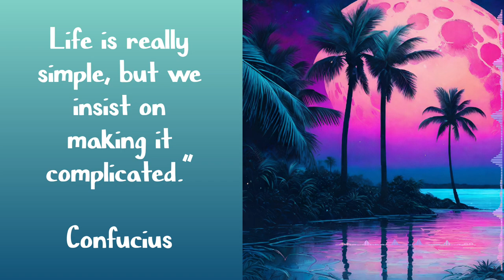[ Groove Music 2023 Free ] - Relax music EDM. Music No Copyright Background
Get ready to immerse yourself in the world of music. I appreciate your presence and hope you enjoy the tunes. Please forgive any shortcomings you might find in this music, as all the content I've created so far has been crafted solely using a mobile phone and the "Groove Pad" app. I apologize for any limitations, but if you find something you like, it would bring me immense joy.☀☀☀

My aspiration is to create captivating and inspiring music that resonates with you. Your ongoing support means the world to me. Your encouragement fuels my creative journey, and I'm eager to continue honing my skills. 🏅🏅

Thank you for being a part of this musical adventure with me. Let's create something extraordinary together!🔥🔥🔥